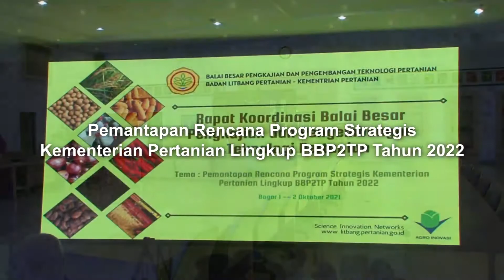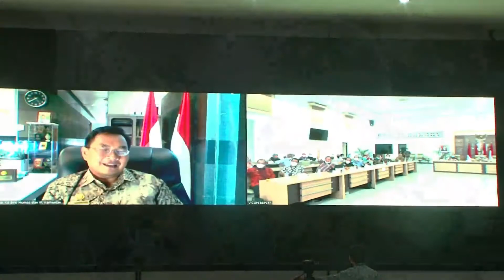RAPAT KOORDINASI BALAI BESAR PENGKAJIAN DAN PENGEMBANGAN TEKNOLOGI PERTANIAN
Pemantapan Rencana Program Strategis Kementan Pertanian Lingkup BBP2TP Tahun 2022